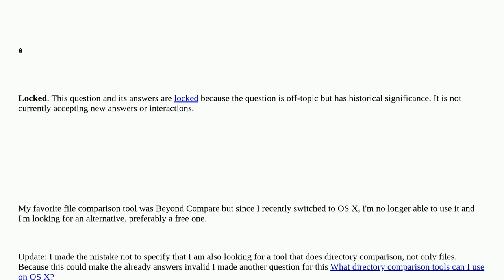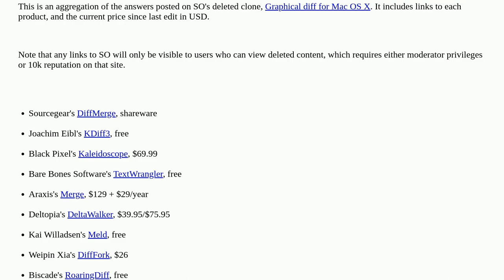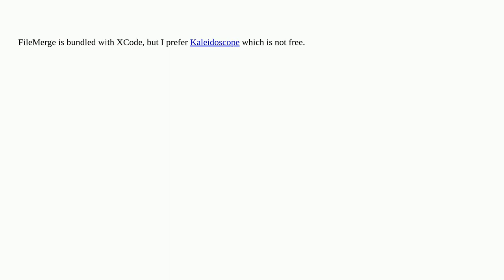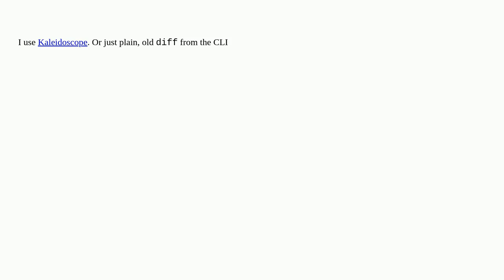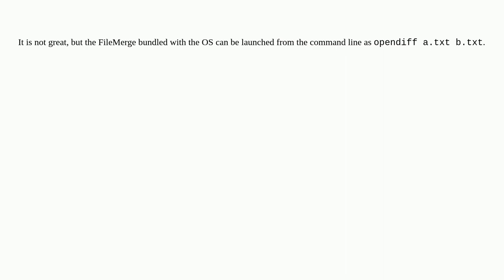Apple: What file comparison tool can I use under OS X?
What file comparison tool can I use under OS X?

A special thanks goes out to the community

  macos uti software-recommendation